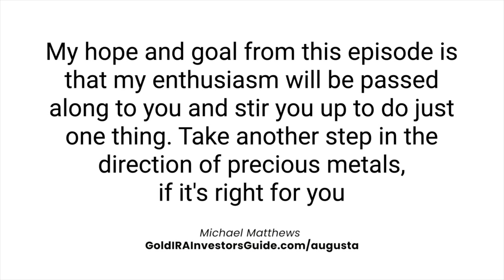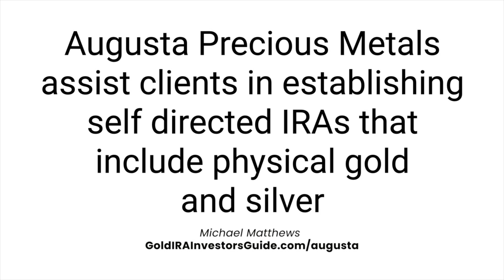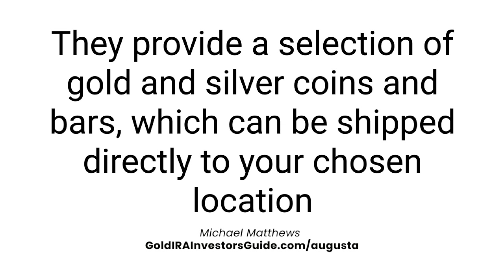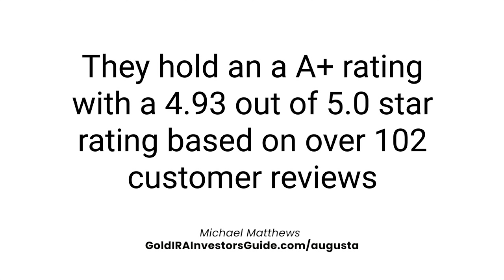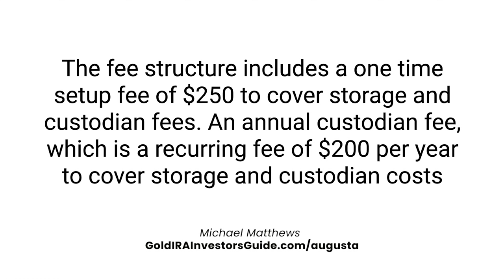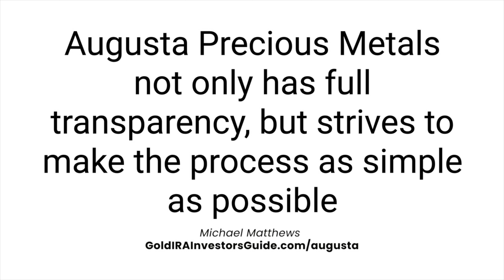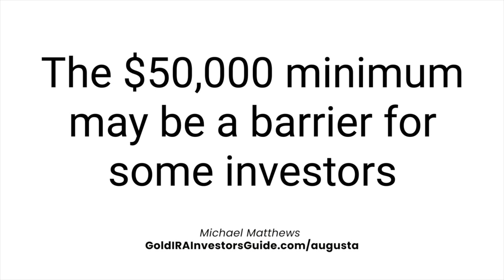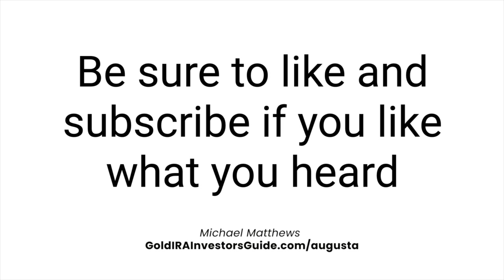Augusta Precious Metals Review LATE 2025 (FULL DETAILED REVIEW + FREE GOLD IRA GUIDE)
⭐️ Get your FREE GOLD IRA GUIDE below. There is no obligation and this complimentary guide contains vital information when it comes to protecting your retirement the right way in 2025:

When it comes to securing your financial future, diversification is the golden rule—literally. Augusta Precious Metals has become a trusted name for those looking to protect their retirement savings with physical gold and silver.

But is it worth your time and attention? Let’s take a look.

✅ Company Background

Founded in 2012, Augusta Precious Metals prides itself on transparency and customer education. They’ve built a reputation as a go-to provider for Gold and Silver IRAs, earning high marks for their ethical approach and unwavering focus on client success.

✅ Services Offered

Gold and Silver IRAs
Augusta simplifies the process of setting up a self-directed IRA that holds physical gold and silver. From helping you choose IRS-approved metals to coordinating with custodians, they handle it all, ensuring compliance every step of the way.

Direct Purchase of Precious Metals
If an IRA isn’t your thing, Augusta also offers direct sales of gold and silver. Whether you’re a seasoned investor or a first-timer, they guide you in selecting the right products to meet your financial goals.

✅ Customer Experience

Educational Resources
Feeling lost in the world of precious metals? Augusta provides a free, one-on-one web conference with a Harvard-trained economist, and educational tools to help you understand the ins and outs of Gold IRAs. They believe an informed client is a confident client.

Customer Support
Augusta’s commitment doesn’t stop at account setup. They offer lifetime customer support, so you’re never left navigating complex investment decisions alone.

Fees and Pricing
Transparency is at the heart of Augusta’s pricing. Expect a setup fee and annual maintenance fees for storage and custodian services.

✅ Storage and Security

IRS-Approved Depositories
Your metals are stored in secure, IRS-approved facilities like the Delaware Depository. These vaults offer state-of-the-art security, giving you peace of mind that your investments are well-protected.

Insurance Coverage
Augusta ensures your assets are fully insured, so even in worst-case scenarios, you’re covered.

Customer Reviews and Ratings
Augusta boasts an A+ rating from the Better Business Bureau and 4.8 out of 5.0 rating from Consumer Affairs. Customers frequently commend their transparency, professionalism, and dedication to education.

Pros:
Comprehensive educational resources
Lifetime customer support
Transparent fee structure
No pressure guidance

Cons:
Minimum investment of $50,000
Serves only US customers

✅ How to Easily Get Started

3. Set up your self-directed IRA or choose your metals for direct purchase.

4. Secure your investments with their recommended storage options.

✅ Conclusion

Augusta Precious Metals stands out for its transparency and customer-first approach. If you’re serious about diversifying your retirement portfolio with gold or silver, Augusta could be the right fit.

Take the next step and grab their free guide below today—it’s a simple way to start securing your future.

⭐️ REQUEST AUGUSTA PRECIOUS METALS FREE, NO OBLIGATION 2025 GOLD IRA GUIDE BELOW TODAY!

Michael Matthews
Gold IRA Investors Guide

00:00 Introduction
00:59 Augusta Precious Metals Review
01:19 Company Overview
01:43 Services Offered
02:22 Free Gold IRA Guide
03:03 Reputation and Reviews
03:40 Educational Resources
03:54 Harvard Trained Economist
04:07 Fees and Minimum Investment
04:34 Storage and Custodianship
04:53 Pros and Cons
06:26 Best Gold IRA Company
06:52 Free Gold IRA Kit